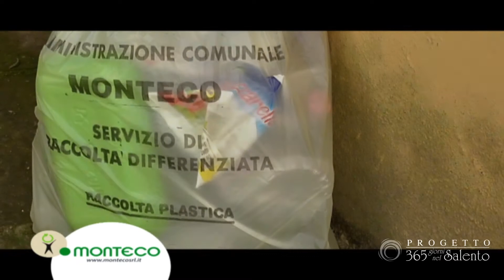365 giorni nel Salento Monteco - Raccolta differenziata:Presentazione